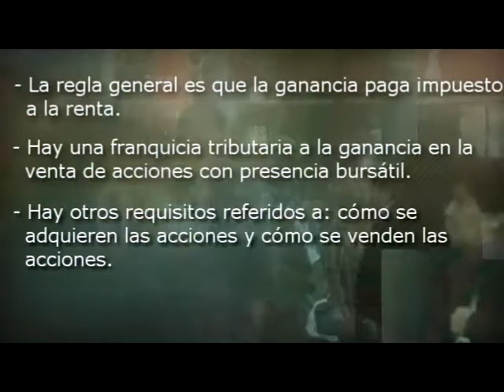Pulso Tributario: ¿Cuándo no se tributa por la ganancia en la venta de acciones?